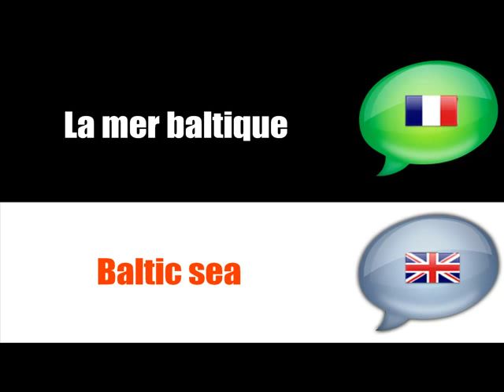الفرنسية الإنكليزية = # البحار